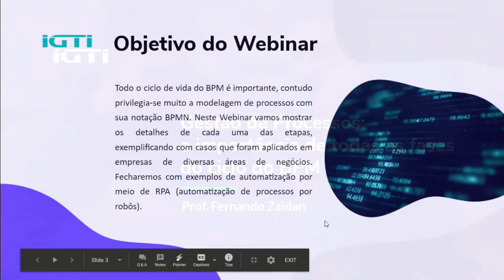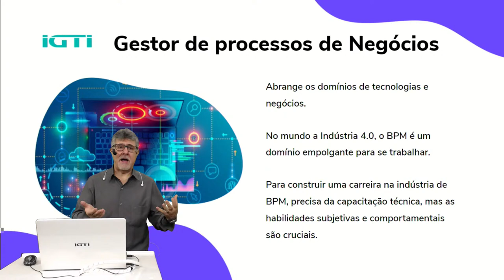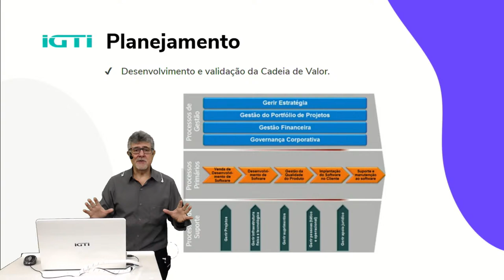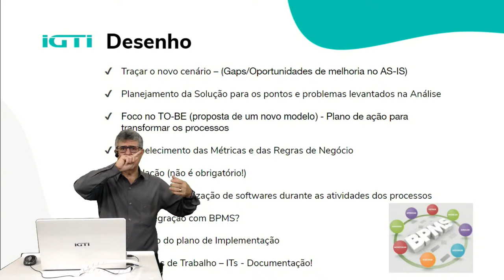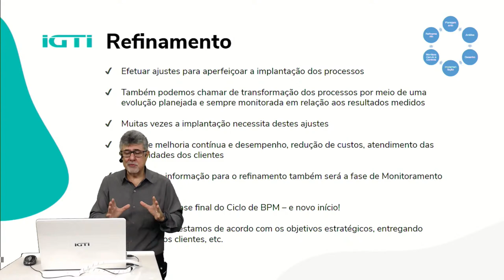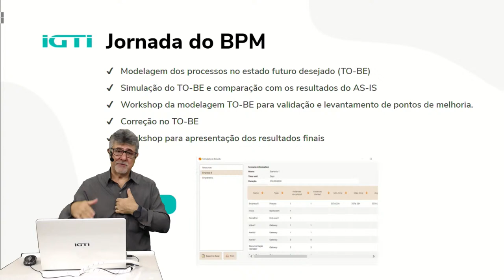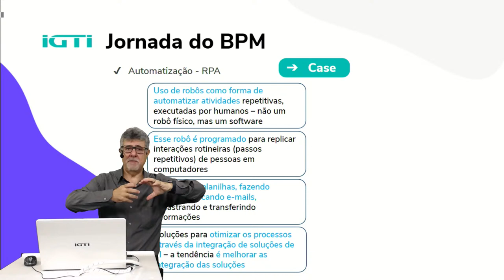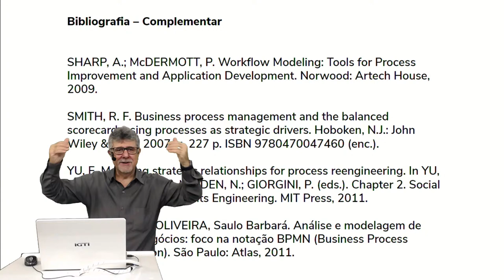Webinar: Gestão de Processos: a importância de todas as fases do ciclo do BPM